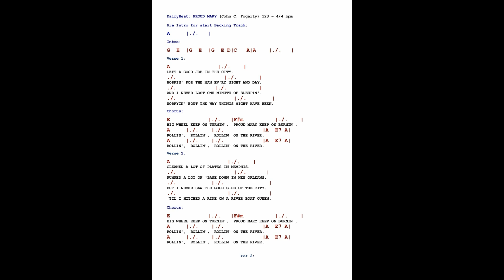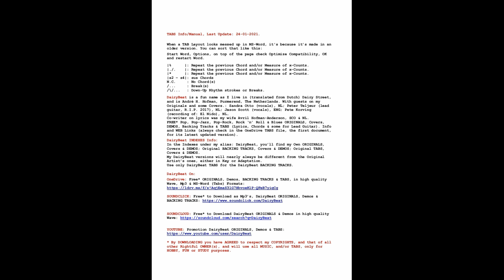DairyBeat: Proud Mary - CCR - Free* Demo BACKING TRACK Cover & In Sync LYRICS Tab:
The Original version by Creedence Clearwater Revival, was a hit record in The Netherlands in 1969. It peaked on nr. 11 in The Dutch Top-40 and charted for 8 weeks.
As I liked and still like the song very much it's on my playlist, so I made a FREE*(c) Hobby BACKING TRACK Cover and TAB for it with Lyrics and Guitar Chords.

André H. Hofman*(c), DairyBeat, Free*(c) HOBBY Pop, Rock & Blues ORIGINALS incl. Demos, BACKING TRACKS, Covers  & TABS with Lyrics, Chords, some for Lead Guitar. DairyBeat is a fun name as I live in: Dairy Street (translated from the Dutch: Zuivelstraat).
Keep in mind for all my Recordings though, that my 'Band' came from a keyboard, using its own Chords, and that they were made Non-Professional, with Full Respect for ALL* Copyrights by its Rightful Owners, incl. my Own...!